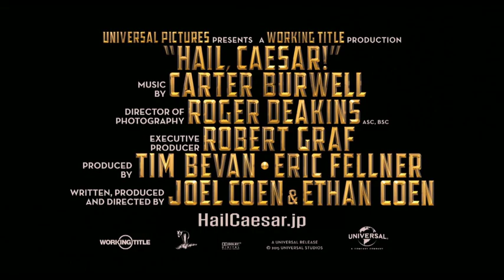「ヘイル、シーザー！」特別予告編（大阪弁バージョン）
「ヘイル、シーザー！」
5月13日より東京・TOHOシネマズ シャンテほかにて全国でロードショー